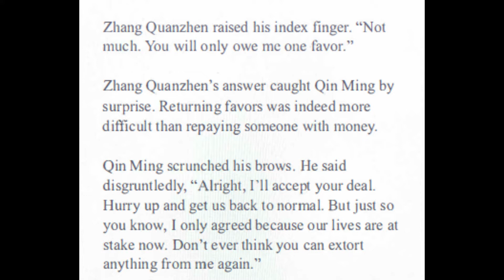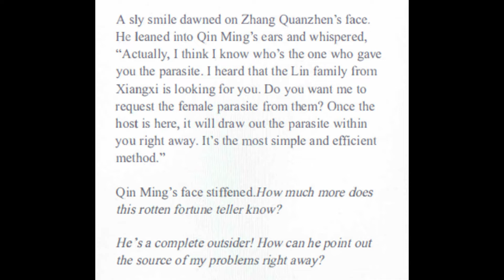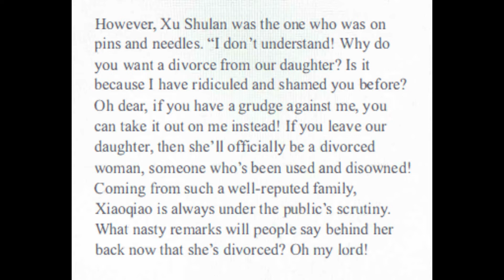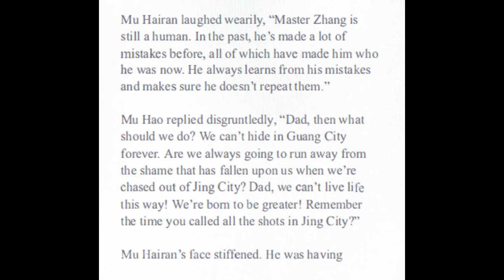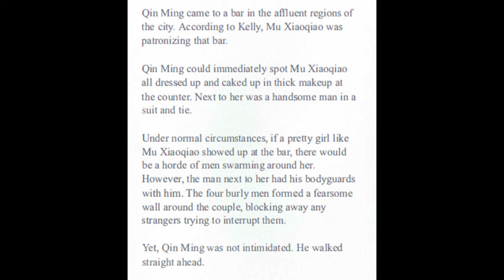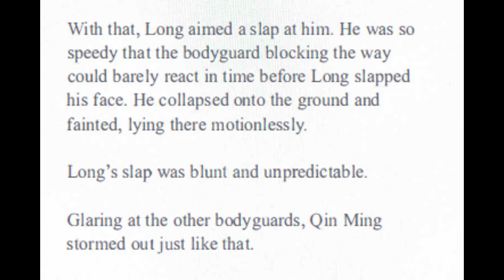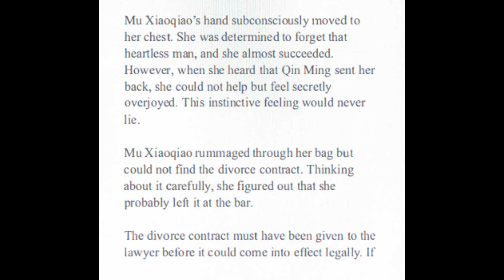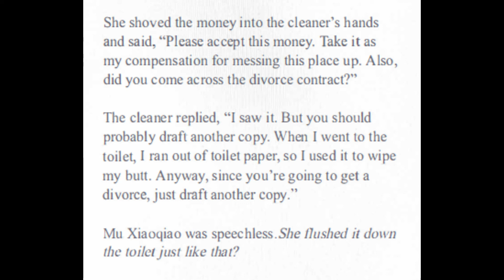From Rags to Riches Chapters 421 - 425